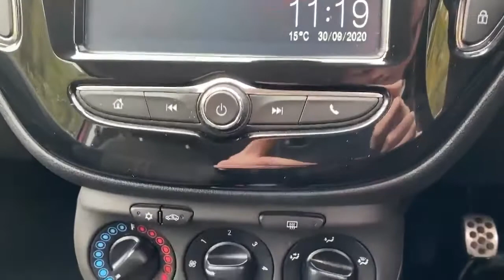SK66PVF Vauxhall Corsa 1.4 16V 75PS Ecoflex SRi 3dr